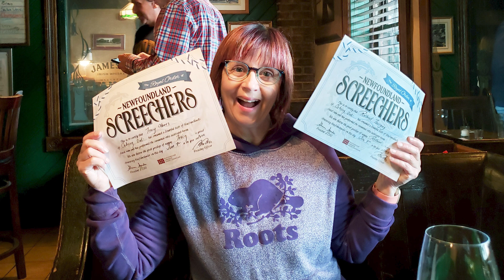Getting Screeched in at Christian's Bar and Grill Newfoundland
One of the most important rituals while visiting Newfoundland is to get "Screeched in" and the premiere place to do that is Christian's Bar and Grill in St. John's Newfoundland With Brian ( Lukey) Day proprietor.